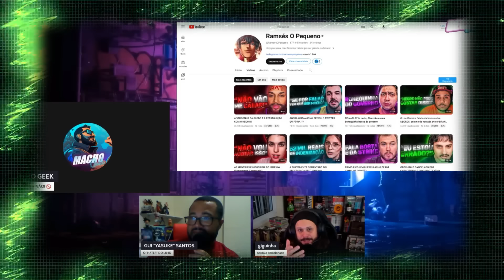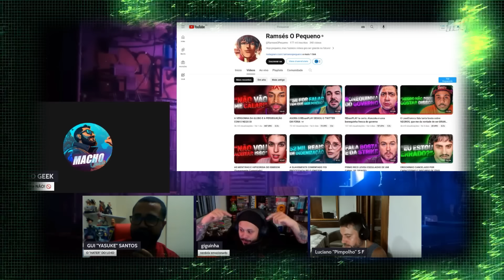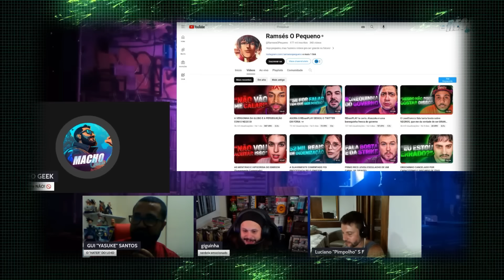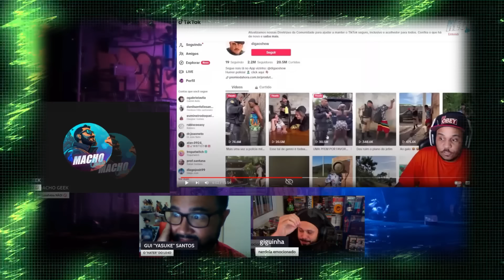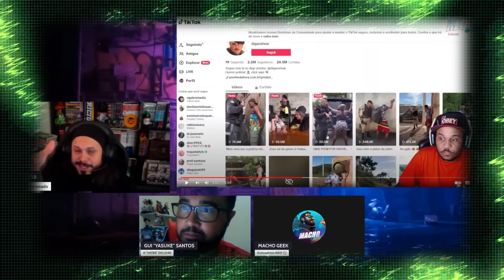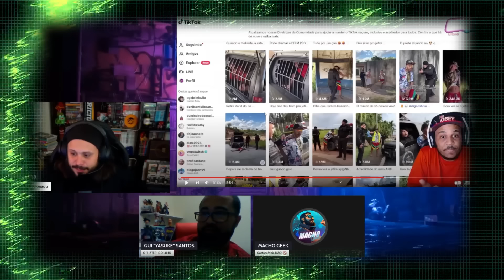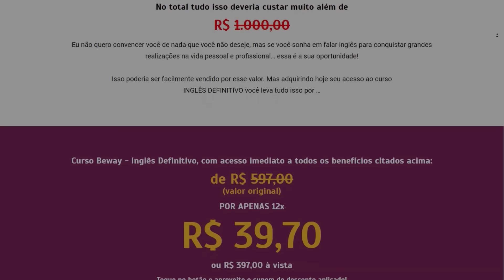LACROLAS QUEREM DEFINIR O LIMITE DO HUMOR?